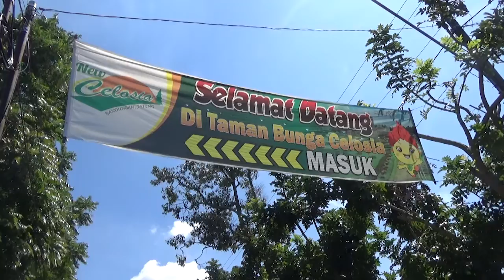Udinus Ajak Mahasiswa Malaysia Keliling Semarang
Semarang - Universitas Dian Nuswantoro mengajak para mahasiswa Universiti Terengganu Malaysia, untuk berkunjung ke destinasi wisata di Semarang. Kegiatan ini dilakukan, untuk memperkenalkan destinasi wisata dan budaya, yang ada di Semarang, kepada para mahasiswa dari mancanegara. (mel)